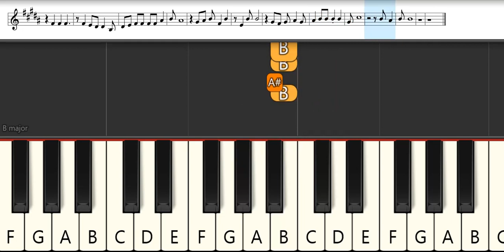One Piece Opening 12 : Kaze wo Sagashite - Mari Yaguchi | Melodica Pianika - Tutorial